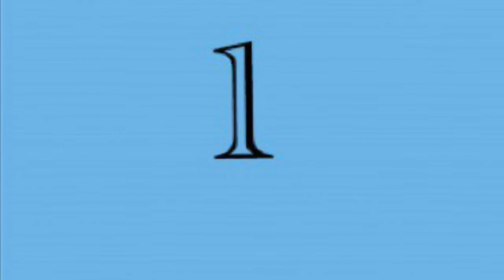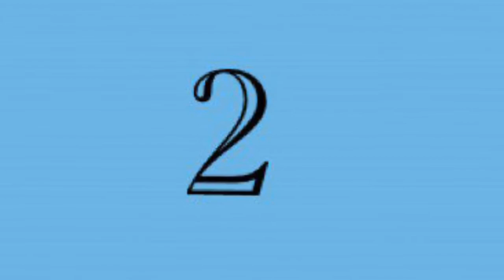5 maneiras de seu dia ficar melhor